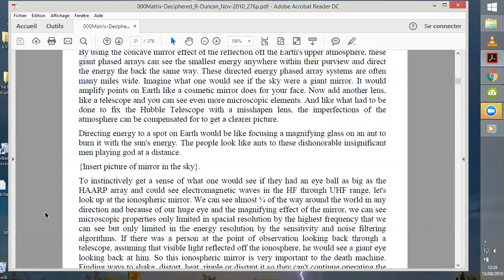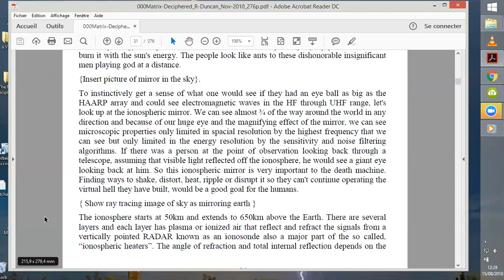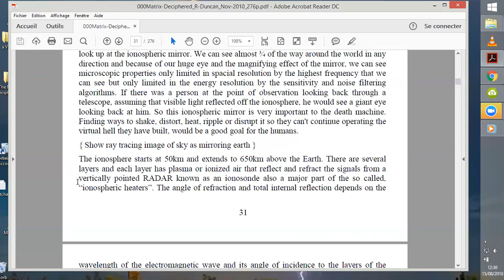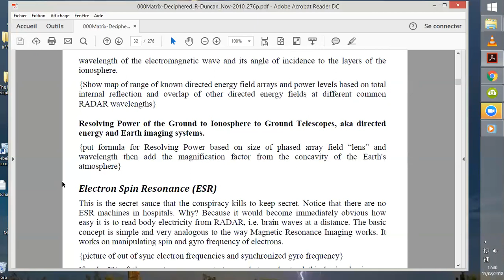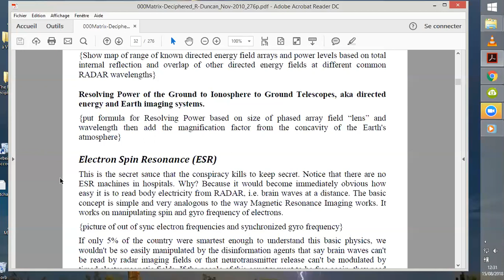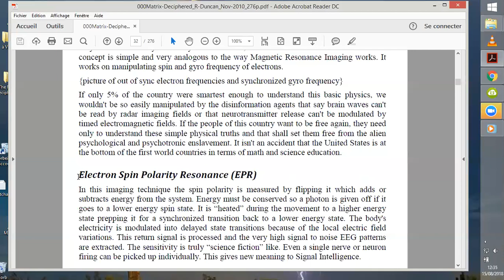06 La Matrice Déchiffrée R Duncan par PAM2/3 p 31 - 32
Salut, je lis/traduis et 'décore' ici ce livre aux informations essentielles, voir vitales, à l'aube de l'implantation chez nous aussi, de la 5G et de son réseau tueur... ^^
Cette annonce ne limite pas à la 5G la menace. Bien au contraire le livre de R. Duncan va-t-il nous apprendre que le controle mental à distance est déjà accessible, et utilisé...
Catégorie Lecture et manipulation de vos ondes cérébrales à distance, aussi nommé MINDKONTROL MK dans les années 1950.